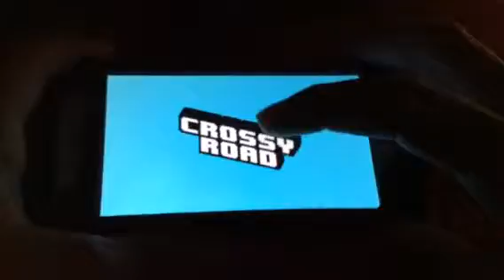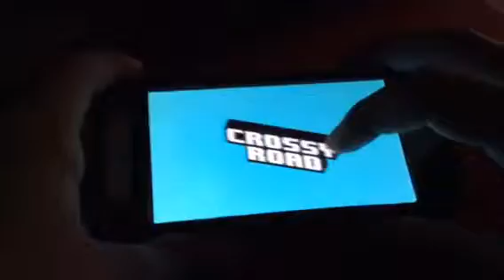Crosstown road Ep 6 desert frog